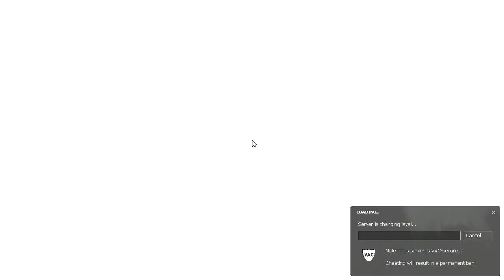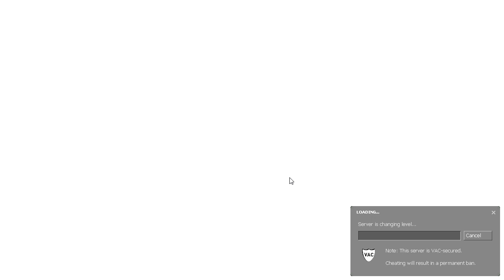Trouble in Terrorist Town...with Friends! (Part 58)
Make sure to check out The Entire Trouble in Terrorist Town Playlist as well!

So...we are back, and we are about to take Terrorist Town by a storm! The idea is simple...use your terrorist detective skills to find out who is a terrorist and who is innocent! Find the Traitor...shoot him...save the day! A la the Ship, but fast paced!